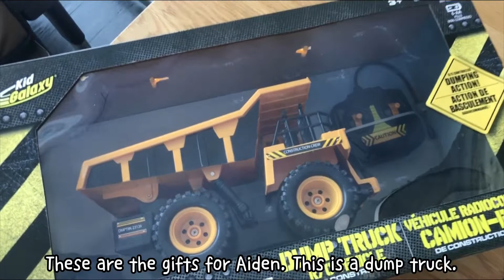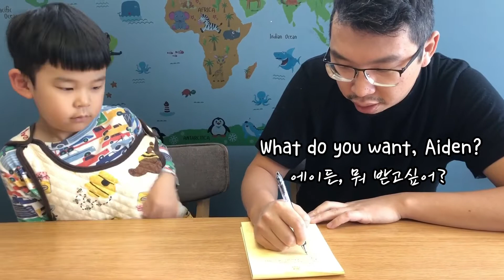Belated Christmas Eve Vlog🎄🎁 with 17 Month Old Twins and A 3 Year Old (Part1) 너무 늦은 크리스마스 이브 브이로그 1탄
It's because I don't have time to make videos..
We made cookies for Santa and wrote a letter to him on Christmas Eve day~🎅

느므 바빠서 비디오 만들 시간이 없었어용..ㅜㅜㅋ
크리스마스 이브에 산타할아버지한테 줄 쿠키를 만들고 산타할아버지한테 편지도 썼어요~